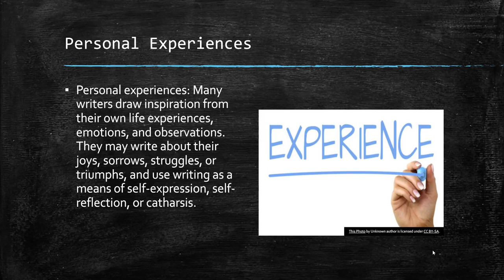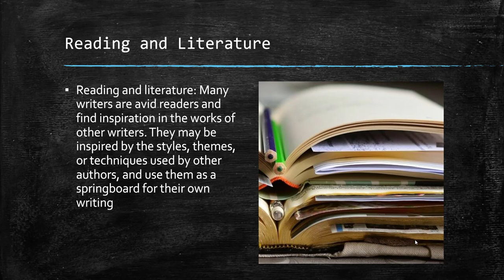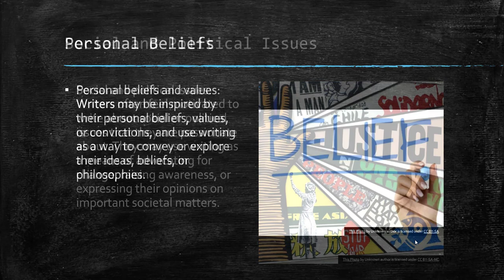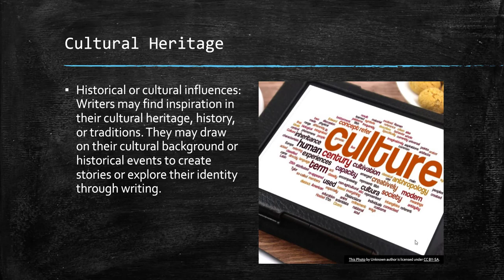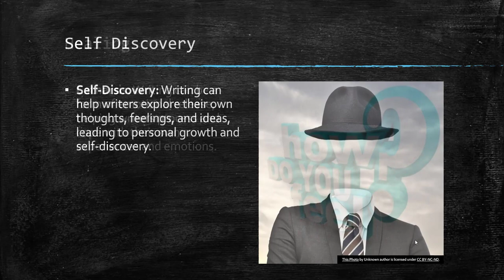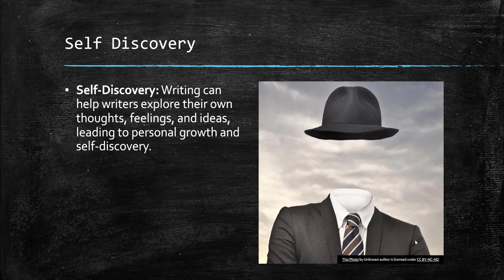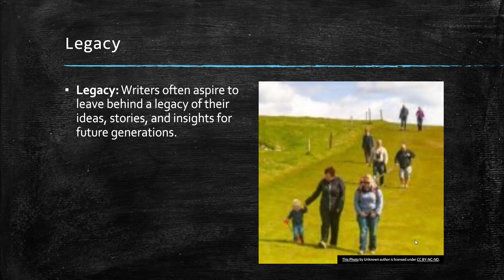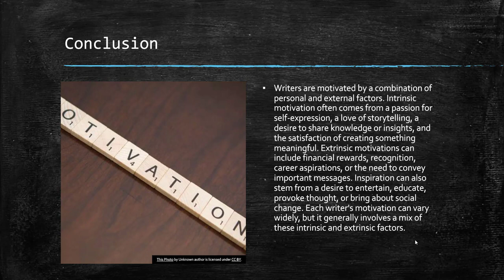Why Writers Are Motivated To Write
This video goes over the many reasons why writers are motivated to write.